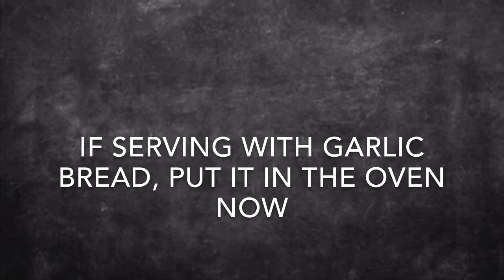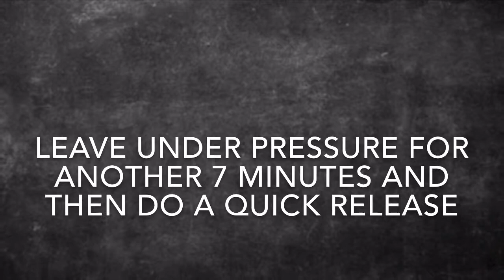Instant pot French onion chicken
My instant pot French onion chicken is a real family favourite. Delicious served with garlic bread and guaranteed to please.